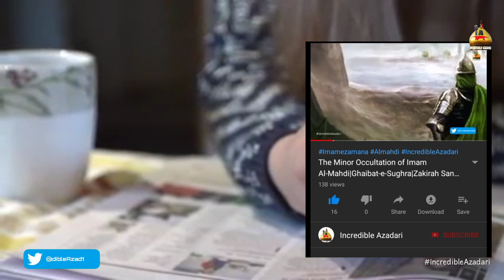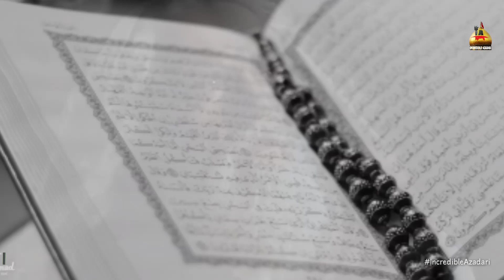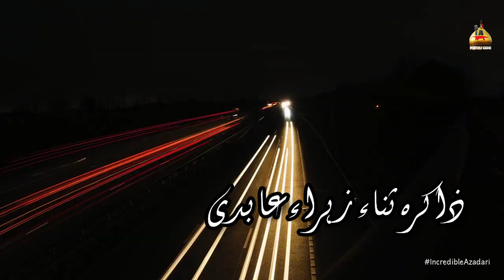The Minor Occultation of Al Mahdi|Part 2|Ghaibat e Sughra|Imam e Zamana ka Zahoor|Zakirah Sana Zehra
The Minor Occultation of Imam AlMahdi by Zakirah Sana-e-Zehra Abidi

-:Video info:-
Voice | Zakirah Sanae Zehra Abidi(Bihar)
Video & Editor | Syed Kaif Abbas Zaidi
Released by | Incredible Azadari

We thanks you for your love and support regarding our work but this is to inform you that under the terms and conditions of Youtube.com you are not allowed to upload any content (Audio or Video) that belongs to Incredible Azadari© .If any legal action is take regarding this
i.e - The video gets blocked or your channel is restricted for future uploading etc.we are not responsible for any of your loss.
It's a humble request by team Incredible Azadari stop uploading our content
Team_IncredibleAzadari

Search tags.

Imam e zamana, imam Almahdi,zahoor e imam e zamana,ghaibat e sughra,imam e zamana ka zahoor kab hoga,ghaibat e kubra,imam e zamana ki mukammal malumaat